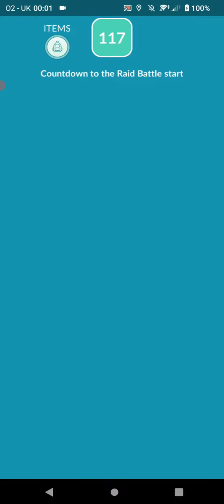Soloing A Ultra Beast GUZZLORD First Time Trying It,